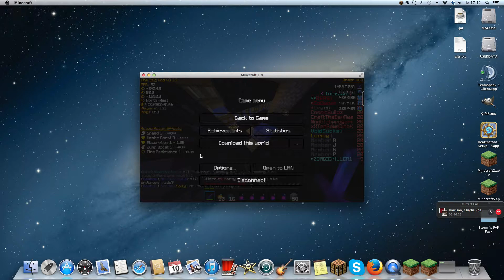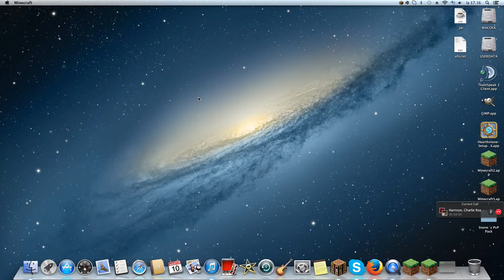InclosingV2 flying in combat